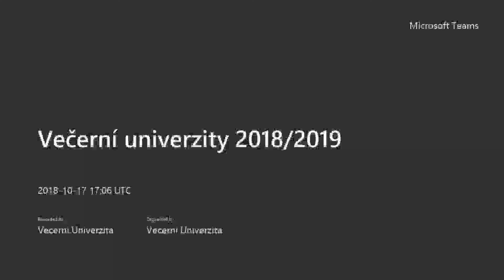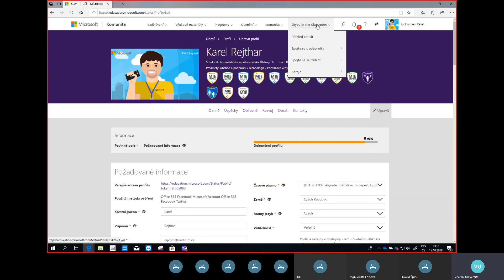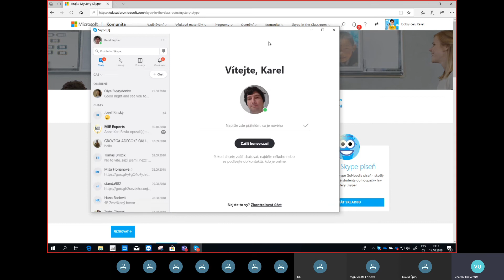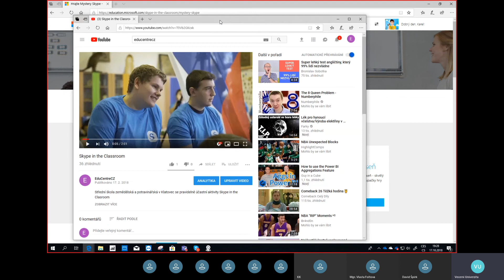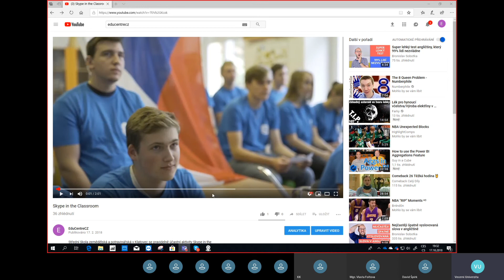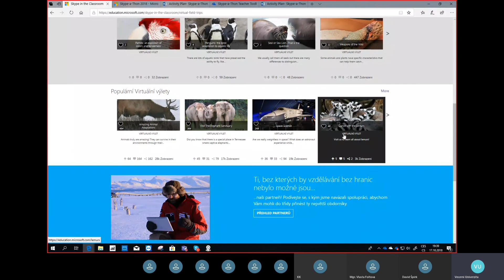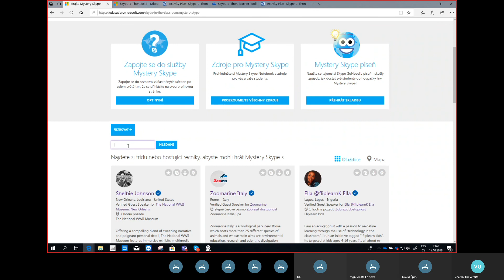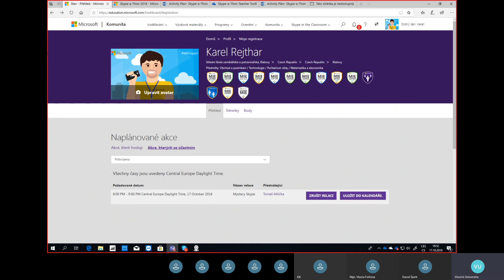Večerní univerzita 2018/2019 - Skype ve škole